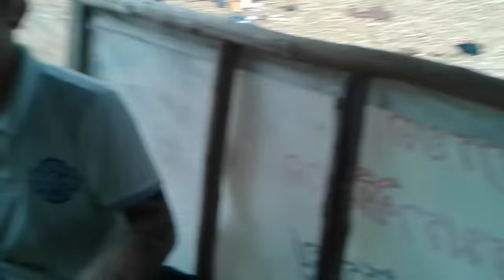ลงแพ หากินปลา